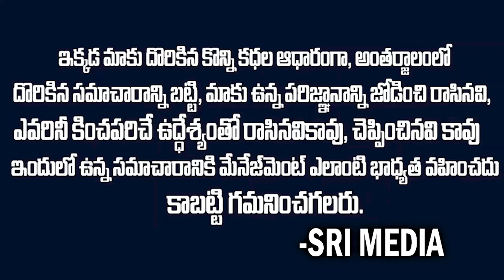వరదల్లో కొట్టుకుపోతున్న 9మందిని ఎలా కాపాడారో చూడండి... Heavy Rains Vijayawada Floods | Srimedia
Watch ►వరదల్లో కొట్టుకుపోతున్న 9మందిని ఎలా కాపాడారో చూడండి... Heavy Rains   Vijayawada Floods | Srimedia